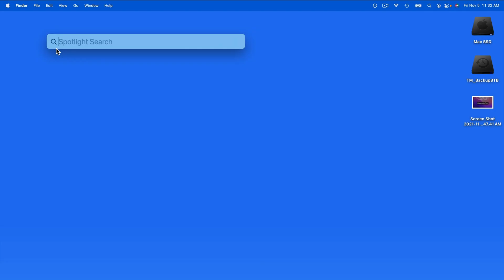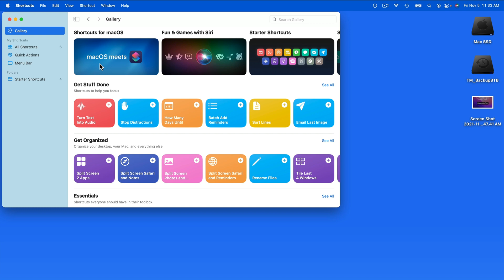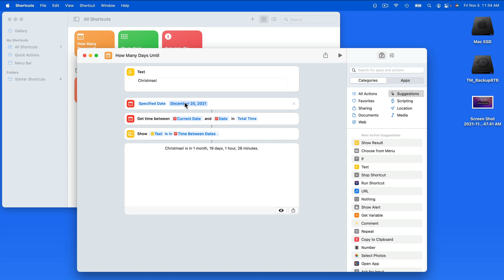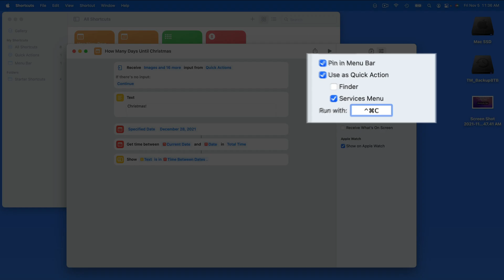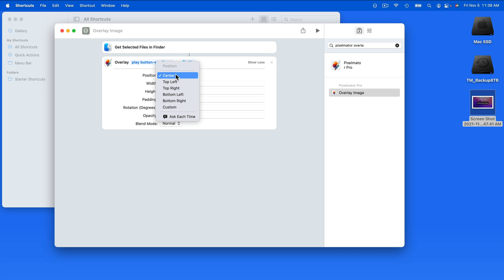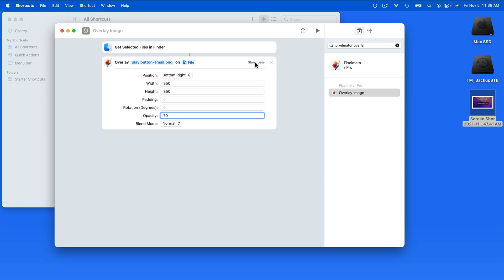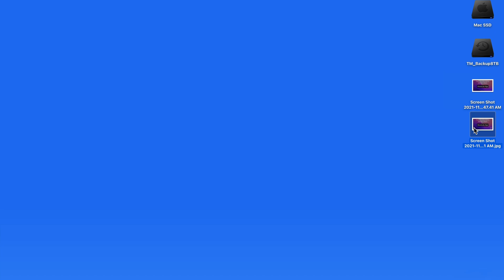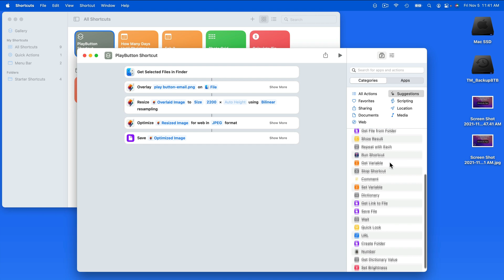How to use the Shortcuts App in macOS Monterey!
In this lesson that's been added to the full "What's New in macOS Monterey" tutorial see how to use the Mac Shortcuts App to find or build automation's that can save time! We look at the basics of the Shortcuts App as well as how to build a custom image overlay shortcut with actions from Pixelmator Pro!